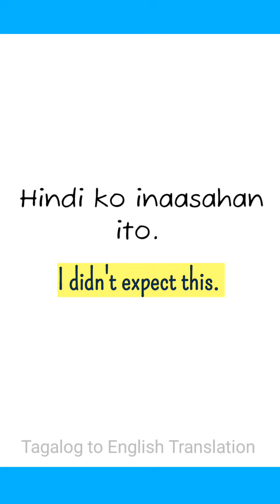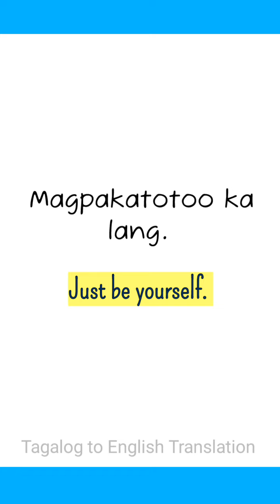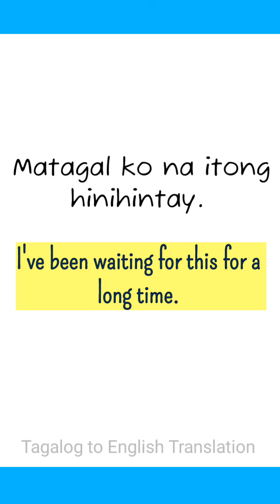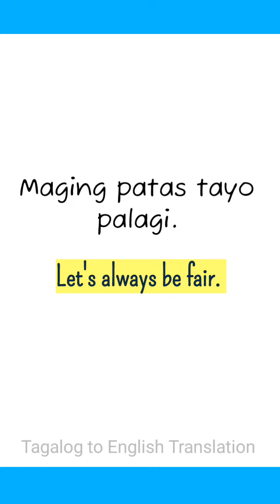English-Tagalog Expressions no. 6